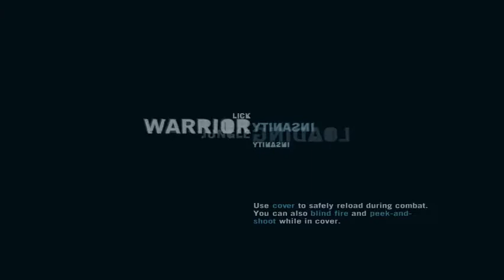FAR CRY 3 (25 MISSION)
TO MY CHANNEL OMSH GAMING